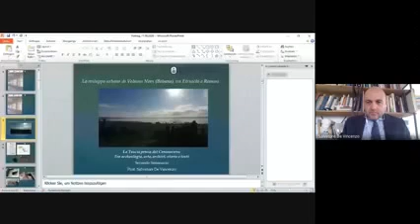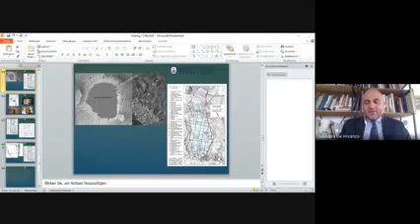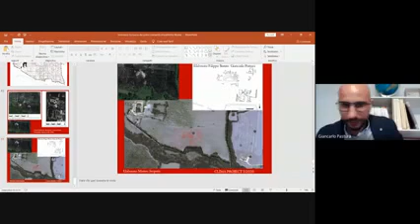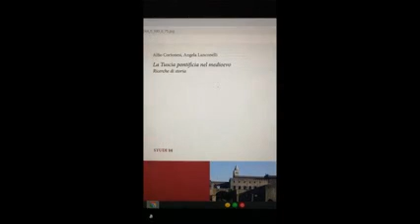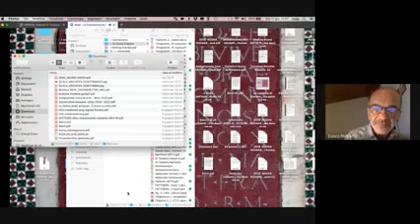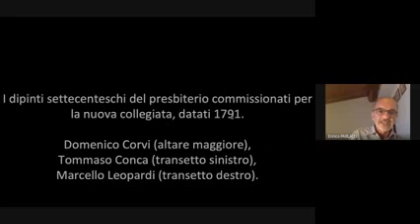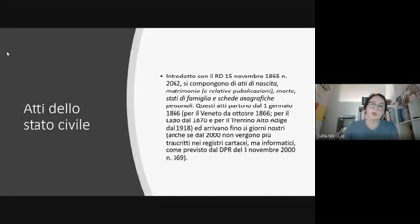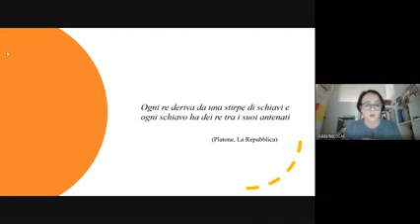La Tuscia prima del Coronavirus Secondo Seminario 11 06 20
Tra archeologia, arte, archivi, storia e testi
Il seminario rientra tra le attività del Dottorato in Scienze storiche e dei Beni culturali